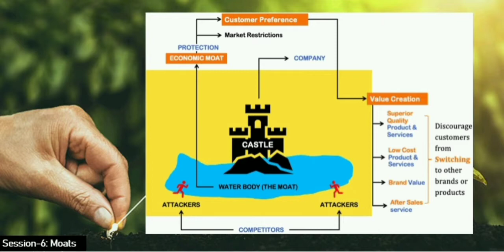Session-6: Economic Moat [play at 1.25X]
The session details out the favorite consideration by Warren Buffett called the Economic Moat & simply "Moat". which again is very vital for a sustainable investment theme.